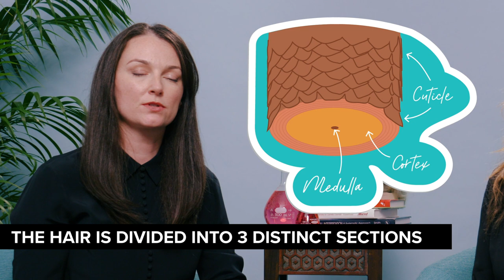The Chemist + The Colorist - Episode 2: 3 Main Components of Hair (Paul Mitchell® Professional)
What are the three main components of hair structure? And, what happens to hair when color comes in contact with it? Join John Paul Mitchell Systems® VP of Research and Development Valerie George and Professional Color, Sales Training and Development Manager Jenn Montoya Palmore as they talk about science and hair—from the perspectives of a chemist and a colorist.